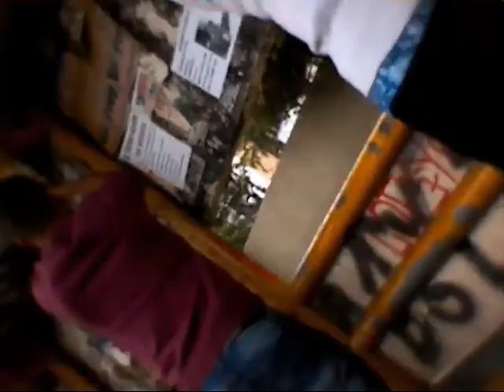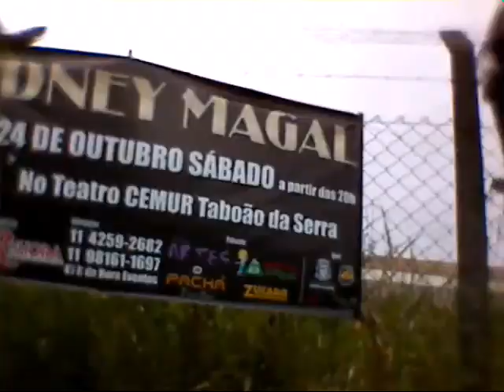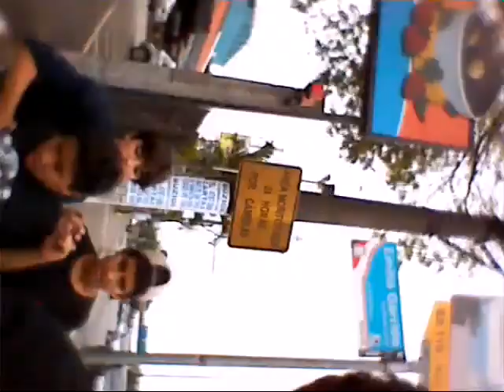SÓ ANDAMOS! (The Daily Banter/1)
Ida e volta andando 3,1 quilômetros do Extra Taboão até o Shopping Taboão, no total andamos 6,2 quilômetros!